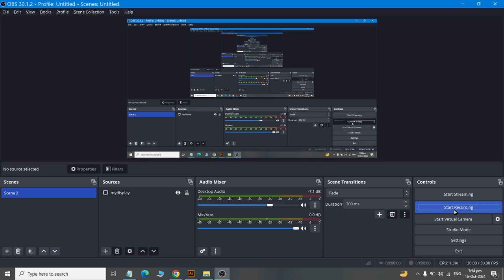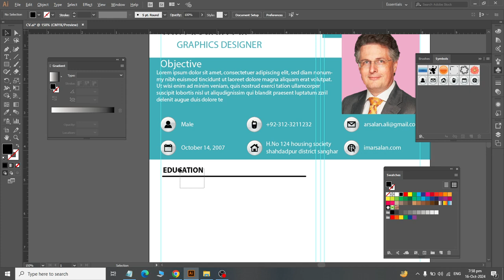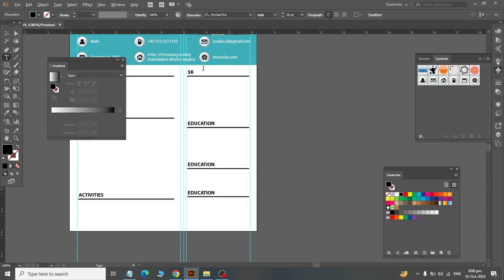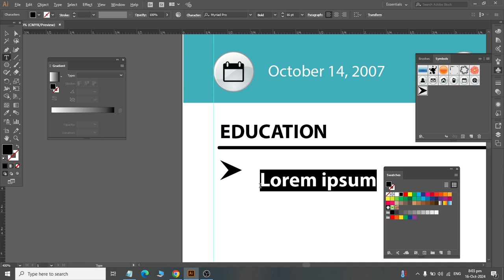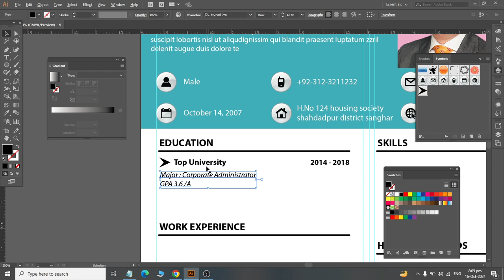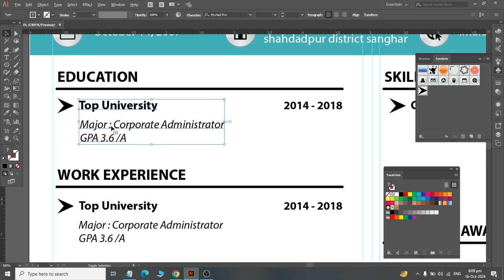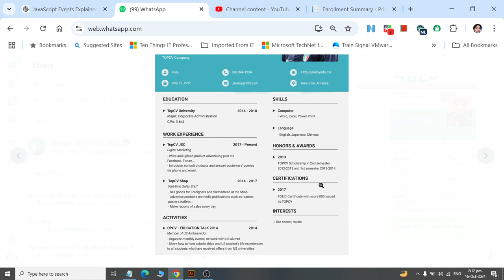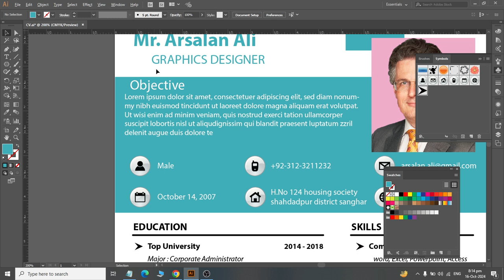Creating a modern Colorful resume using AI 2024